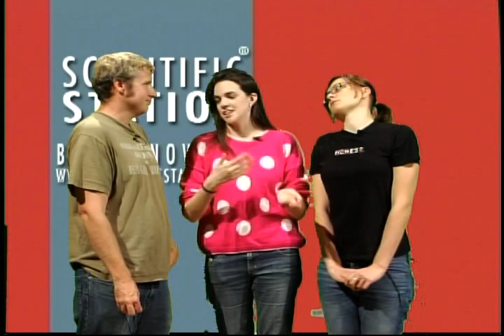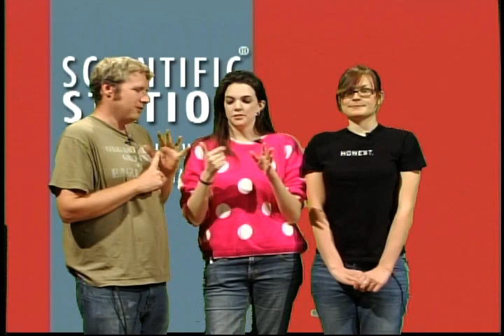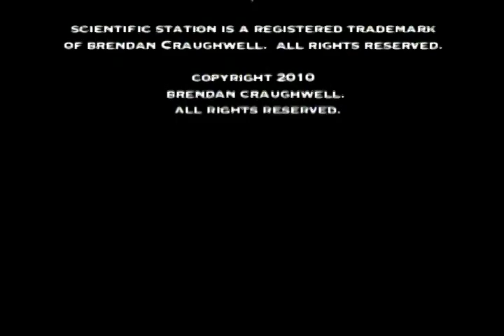Unresponsive Wakefulness Syndrome